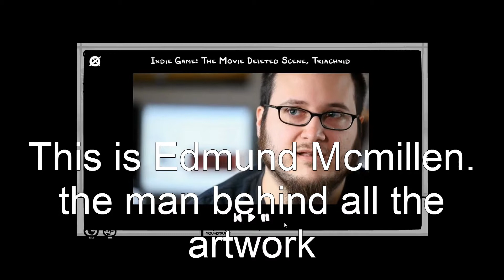The Binding Of Isaac Review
Here is what i did for my English lesson. Me and my teacher (Anne) agreed to only make it 5 minuts long. it`s probably not as she would have liked it but that`s that. WARNING: this video contains no swear words. you can uncover your child`s/little brother/sisters ears now!